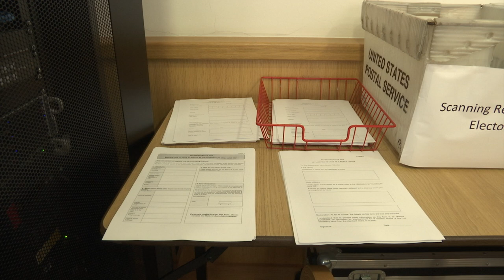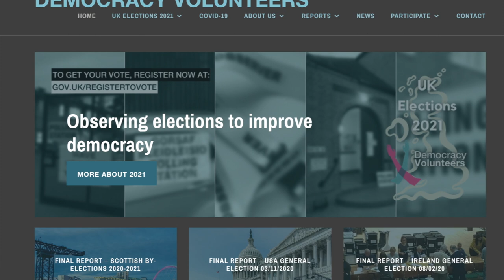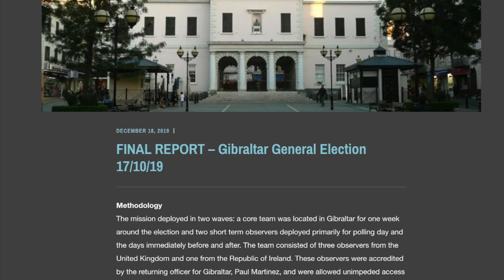Democracy Volunteers send observers to Referendum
Democracy Volunteers, a non-profit organisation which oversees elections and referendums, are in Gibraltar to observe the Referendum. As they did in the 2019 General Election, they will be producing a report which will be made public in a few weeks time.

Jonathan Sacramento spoke to Chairman John Ault, and asked him about the organisation.